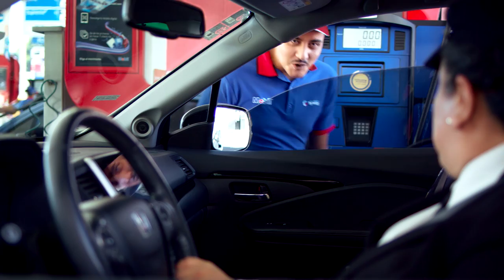Mobil: Checo - ¿Dónde está el cartón?